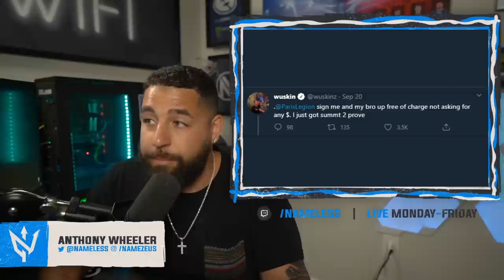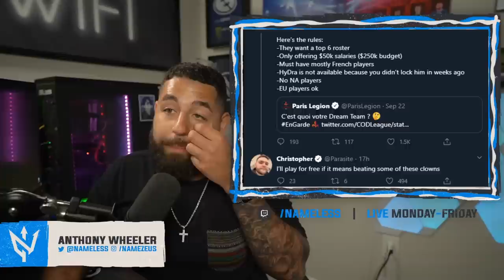WHO SHOULD PARIS LEGION SIGN? CDL ROSTERMANIA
Who should Paris Legion sign for CDL Season 2? After stripping their roster and with so many free agents available, they're spoiled for choice...